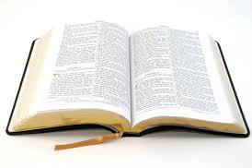Mwanzo 1/ Genesis 1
Bibilia/ The Holy Bible

Agano La Kale/ Old Testament

Kitabu Cha Mwanzo/ Genesis

MLANGO 1
Hapo mwanzo Mungu aliziumba mbingu na nchi.
2 Nayo nchi ilikuwa ukiwa, tena utupu, na giza lilikuwa juu ya uso wa vilindi vya maji; Roho ya Mungu ikatulia juu ya uso wa maji.
3 Mungu akasema, Iwe nuru; ikawa nuru.
4 Mungu akaiona nuru, ya kuwa ni njema; Mungu akatenga nuru na giza.
5 Mungu akaiita nuru Mchana, na giza akaliita Usiku. Ikawa jioni ikawa asubuhi, siku moja.
6 Mungu akasema, Na liwe anga katikati ya maji, likayatenge maji na maji.
7 Mungu akalifanya anga, akayatenga yale maji yaliyo juu ya anga na yale maji yaliyo chini ya anga; ikawa hivyo.
8 Mungu akaliita lile anga Mbingu. Ikawa jioni ikawa asubuhi, siku ya pili.
9 Mungu akasema, Maji yaliyo chini ya mbingu na yakusanyike mahali pamoja, ili pakavu paonekane; ikawa hivyo.
10 Mungu akapaita pale pakavu Nchi; na makusanyiko ya maji akayaita Bahari; Mungu akaona ya kuwa ni vyema.
11 Mungu akasema, Nchi na itoe majani, mche utoao mbegu, na mti wa matunda uzaao matunda kwa jinsi yake, ambao mbegu zake zimo ndani yake, juu ya nchi; ikawa hivyo.
12 Nchi ikatoa majani, mche utoao mbegu kwa jinsi yake, na mti uzaao matunda, ambao mbegu zake zimo ndani yake, kwa jinsi yake; Mungu akaona ya kuwa ni vyema.
13 Ikawa jioni ikawa asubuhi, siku ya tatu.
14 Mungu akasema, Na iwe mianga katika anga la mbingu ili itenge kati ya mchana na usiku; nayo iwe ndiyo dalili na majira na siku na miaka;
15 tena iwe ndiyo mianga katika anga la mbingu itie nuru juu ya nchi; ikawa hivyo.
16 Mungu akafanya mianga miwili mikubwa, ule mkubwa utawale mchana, na ule mdogo utawale usiku; akafanya na nyota pia.
17 Mungu akaiweka katika anga la mbingu, itie nuru juu ya nchi
18 na kuutawala mchana na usiku na kutenga nuru na giza; Mungu akaona ya kuwa ni vyema.
19 Ikawa jioni ikawa asubuhi, siku ya nne.
20 Mungu akasema, Maji na yajawe kwa wingi na kitu kiendacho chenye uhai, na ndege waruke juu ya nchi katika anga la mbingu.
21 Mungu akaumba nyangumi wakubwa, na kila kiumbe chenye uhai kiendacho, ambavyo maji yalijawa navyo kwa wingi kwa jinsi zao, na kila ndege arukaye, kwa jinsi yake; Mungu akaona ya kuwa ni vyema.
22 Mungu akavibarikia, akisema, Zaeni, mkaongezeke, mkayajaze maji ya baharini, ndege na wazidi katika nchi.
23 Ikawa jioni ikawa asubuhi, siku ya tano.
24 Mungu akasema, Nchi na izae kiumbe hai kwa jinsi zake, mnyama wa kufugwa, nacho kitambaacho, na wanyama wa mwitu kwa jinsi zake; ikawa hivyo.
25 Mungu akafanya mnyama wa mwitu kwa jinsi zake, na mnyama wa kufugwa kwa jinsi zake, na kila kitu kitambaacho juu ya nchi kwa jinsi yake; Mungu akaona ya kuwa ni vyema.
26 Mungu akasema, Na tumfanye mtu kwa mfano wetu, kwa sura yetu; wakatawale samaki wa baharini, na ndege wa angani, na wanyama, na nchi yote pia, na kila chenye kutambaa kitambaacho juu ya nchi.
27 Mungu akaumba mtu kwa mfano wake, kwa mfano wa Mungu alimwumba, mwanamume na mwanamke aliwaumba.
28 Mungu akawabarikia, Mungu akawaambia, Zaeni, mkaongezeke, mkaijaze nchi, na kuitiisha; mkatawale samaki wa baharini, na ndege wa angani, na kila kiumbe chenye uhai kiendacho juu ya nchi.
29 Mungu akasema, Tazama, nimewapa kila mche utoao mbegu, ulio juu ya uso wa nchi yote pia, na kila mti, ambao matunda yake yana mbegu; vitakuwa ndivyo chakula chenu;
30 na chakula cha kila mnyama wa nchi, na cha kila ndege wa angani, na cha kila kitu kitambaacho juu ya nchi, chenye uhai; majani yote ya miche, ndiyo chakula chenu; ikawa hivyo.
31 Mungu akaona kila kitu alichokifanya, na tazama, ni chema sana. Ikawa jioni ikawa asubuhi, siku ya sita.